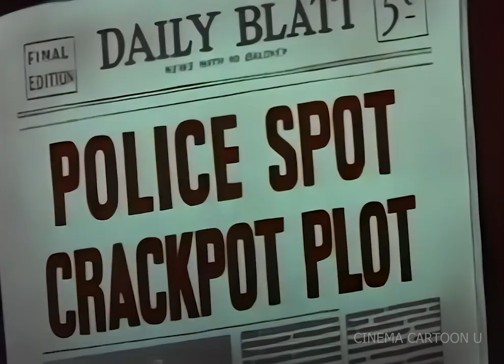Cloak and Stagger 1956 (Full HD)– Terrytoons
A Boy Scout outsmarts two spies.